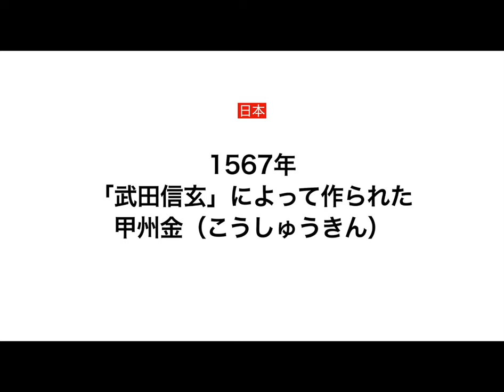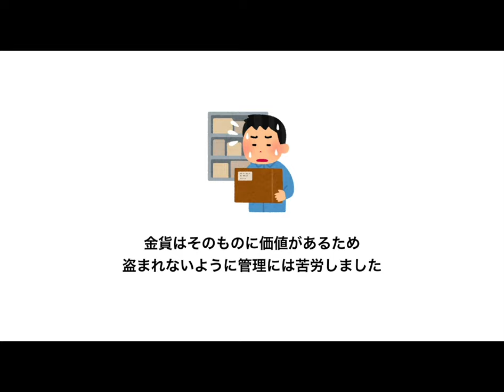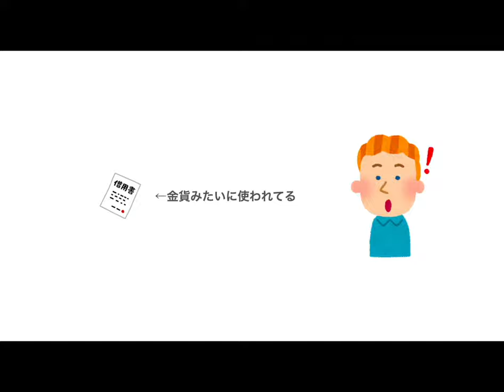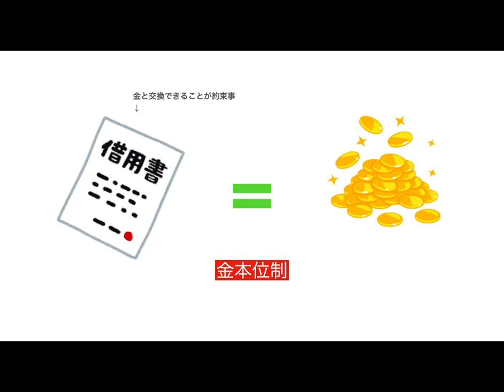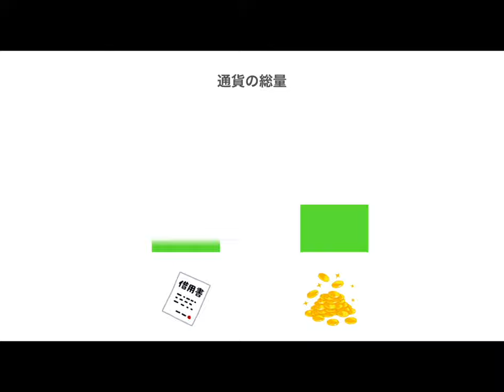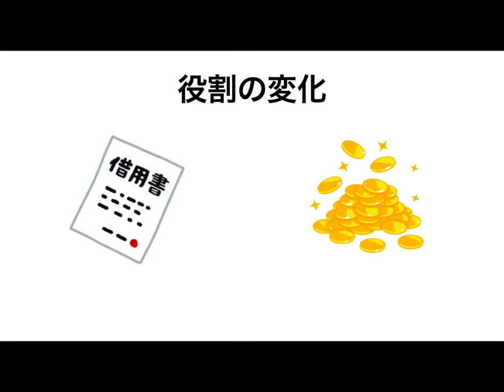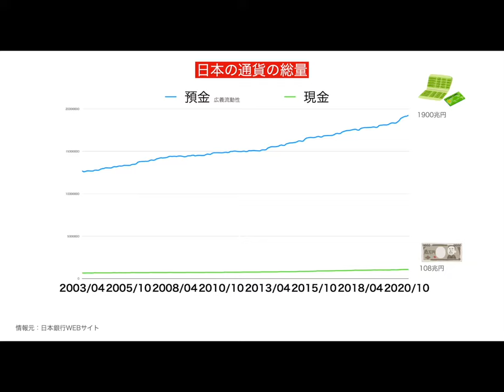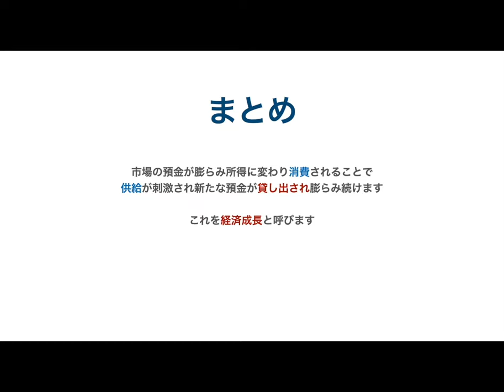お金のはなし 預金と現金編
■SNS■